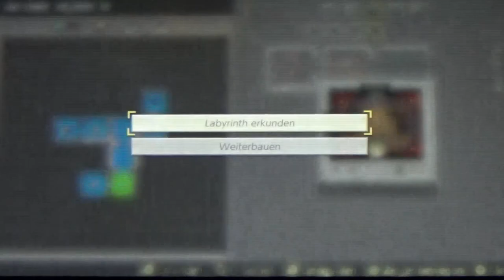THE LEGEND OF ZELDA: LINK'S AWAKENING #08 🗡️ Boris' Labyrinthen DIY und das Taltal-Gebirge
The Legend of Zelda: Link's Awakening Part 8 Boris' Labyrinthen DIY und das Taltal-Gebirge

Link ist in einen Sturm geraten und nach einem Schiffsbruch strandet er auf einer Insel mitten im großen, weiten Ozean. Als er am Strand erwacht, findet er sich am Strand einer mysteriösen tropischen Insel voller eigentümlicher Persönlichkeiten wieder. Die Einheimischen in Cocolint sind zwar auf dem ersten Blick etwas eigentümlich, aber schnell stellt sich heraus, dass diese doch sehr hilfsbereite Gestalten sind. Um von der Insel herunter und wieder nach Hause zu gelangen, muss Link den Windfisch wecken und sich tief in die Labyrinthe und mysteriösen Gebiete der Insel wagen. Erkunde Höhlen, Tempel und Dungeons, löse komplizierte Rätsel, entkomme den Fallen der geheimen Tempel und besiege gemeinsam mit Link, Marin, Tarin, einem weisen Uhu, Ulrira, Boris und anderen hilfsbereiten Charakteren furchterregende Monster und Dungeon-Bosse. Setzte die Segel und erkunde das geheimnisvolle Cocolint!
Am 18. November 1993 für den Gameboy erschienen. Am 20. September 2019 als Remake für die Nintendo Switch Konsole erschienen. Gespielt auf der Nintendo Switch Console